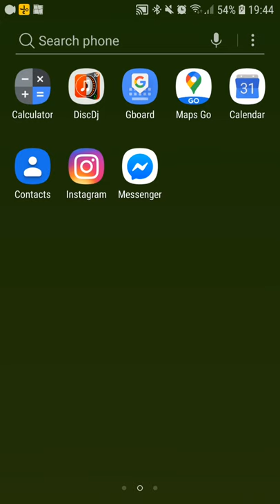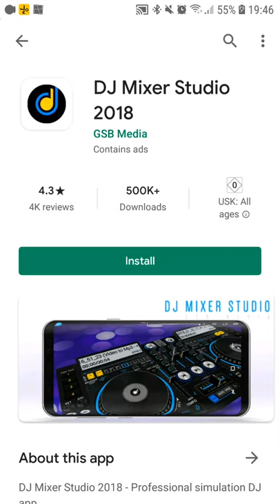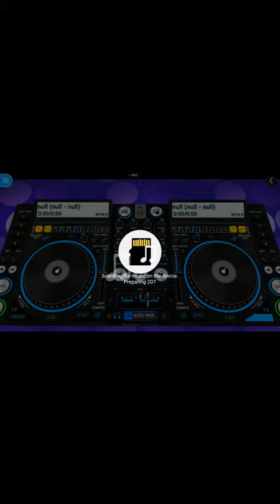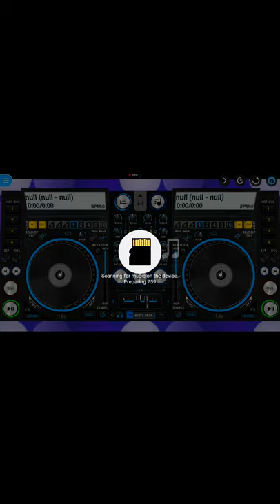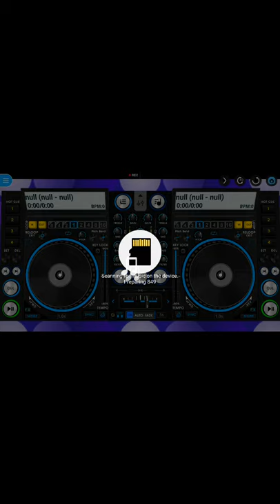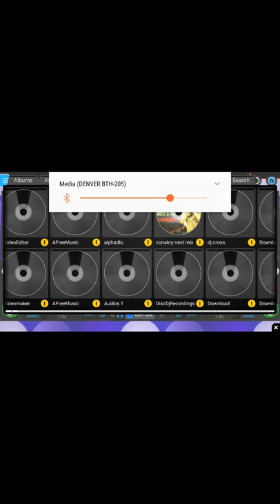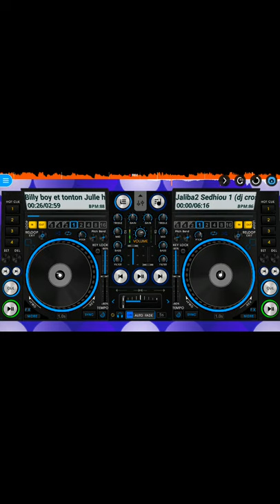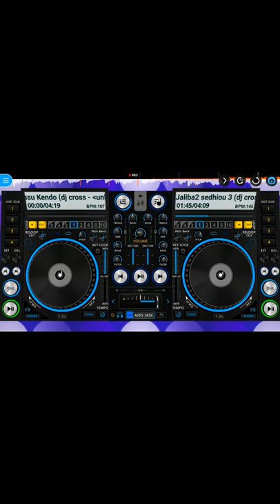HOW TO START YOUTUBE DJ MUSIC MIX FOR NEW CHANNEL,,,2020 part 1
If you want  part 2  please let   comments and  like